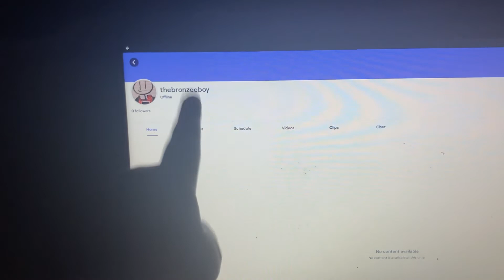New Twitch account￼